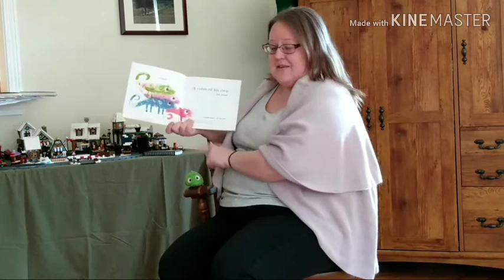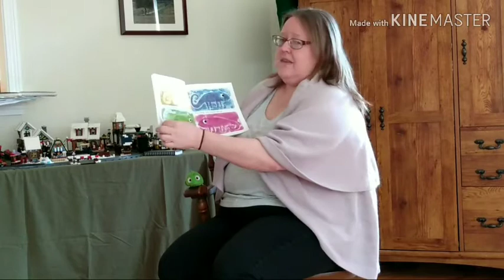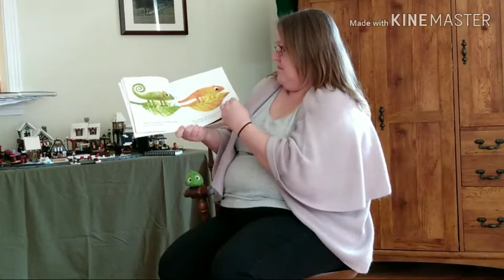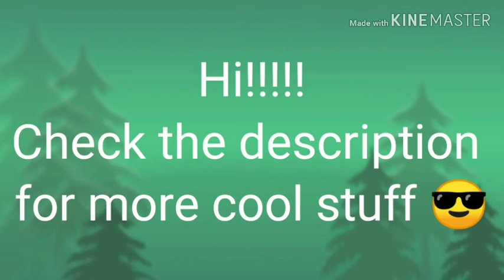Storytime: A Color of His Own |DAY SEVEN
Storytime with Mrs Christine: A Color of His Own by Leo Lionni

Due to recent events we thought it would be fun to share stories and fun ideas you can do with your family♥️ We're having a ton of fun with this and we hope you do too. Special thanks to my tech crew, my husband and daughter!